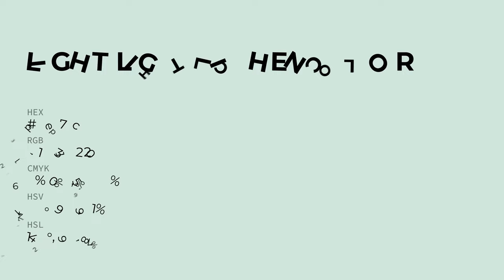Light Light Lichen color d3e7dc hex color - Green color - Warm color d3e7dc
What color is Light Light Lichen ? d3e7dc hex color - Green color - Warm color d3e7dc

Hex d3e7dc Color Code is also known as Light Light Lichen color.

Hex d3e7dc Color code in RGB color code model is created after adding 82.75% red color, 90.59% green color and 86.27% blue color.
Hex d3e7dc Color code in CMYK color (process color) code model is generated after subtraction of 8% cyan, 0% magenta, 4% yellow and 9% black.